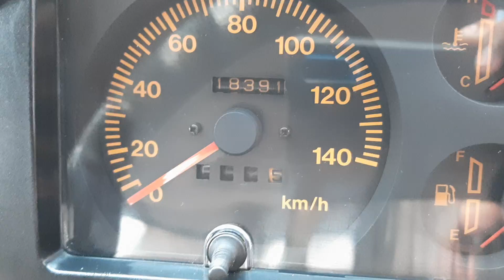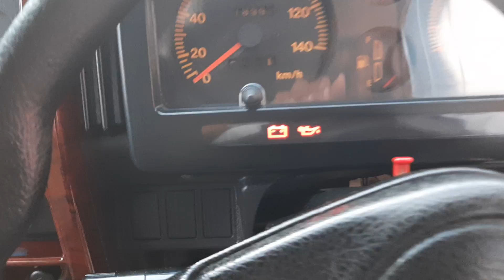Review Katana GX 2006 last edition, Antik langka kusus bos²ku | spek baca deskripsi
Bismillah assalamualaikum temen2 yg telah menonton video review katana 2006 saya. semoga temen2 sehat2 selalu dan dimudahkan oleh allah dlm menjalanakan segala urusannya. amin
kali ini saya akan memberikan spesifikasi mengenai unit yg saya review
KATANA GX 2006 LAST EDITION (Keluaran terakhir)
rare item, full original
kondisi antik super istimewa
body full kaleng breng nol dempul
cat full orisinil ( silver metalic)
sasis, kolong2 utuh bersih nol kropos
barang simpanan, jarang pakai
km tertera 18rban
surat2 komplit, stnk, faktur, sertifikat, bpkb
mesin kering, haluss tarikan enteng, irit nya bukan main
rem boster enak
ac menggigil dingin sekali,
kaki2 nyaman senyap tdk ada gemblodak sm sekali
interior full original, bersih, rapih, wangi, sangat terawat
jok original masih kenceng,
lantai bluduru
dasbor urut rapih seperti baru
klistrikan normal jaya
audio hidup musik oke
over all mobil gak ada PR siap pakai,
lihat pasti suka
unit langka,
plat w gresik
(TERJUALL)
lokasi tegalsari, bergas, kab semarang, jawa trngah
minat HUB WA 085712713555 (mas mario)